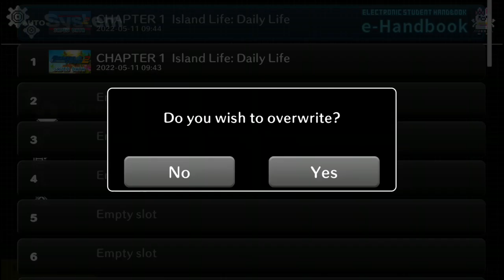Danganronpa 2: goodbye despair anniversary edition (Xbox one) mature 17+ part 17